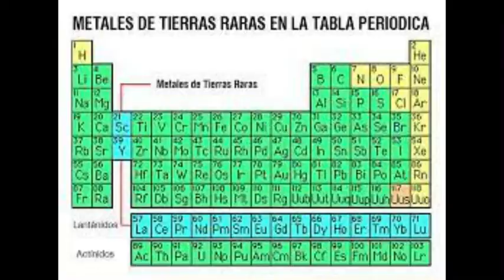UN MUNDO SIN MINERÍA 22 DE JUNIO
Nuestro análisis sobre un mundo sin minería transmitido por radio FM 103.7￼